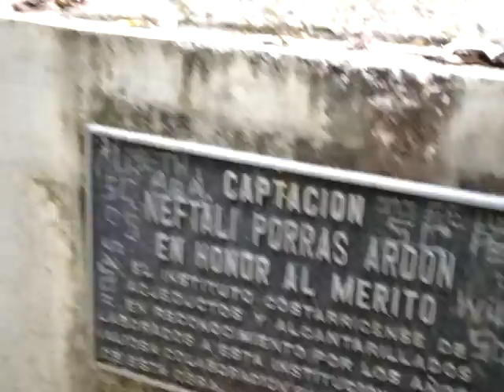Acueducto Las Tablas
Esta es una visita que realizamos a la naciente de agua de la Zona Protectora Las Tablas, de donde se obtiene el agua potable que usamos casi todos los cotobruseños